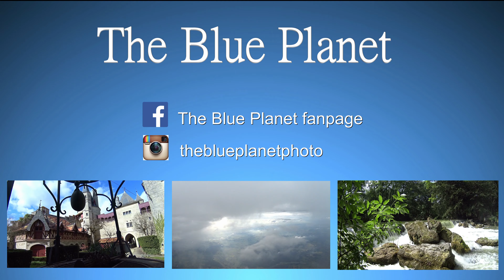Füssen - Germany - 4k UHD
Füssen is a town in Bavaria, Germany, in the district of Ostallgäu, situated 5 kilometres (3.1 mi) north from the Austrian border.

Füssen è una città tedesca situata nel Land della Baviera nel distretto della Svevia, presso il confine con l'Austria.